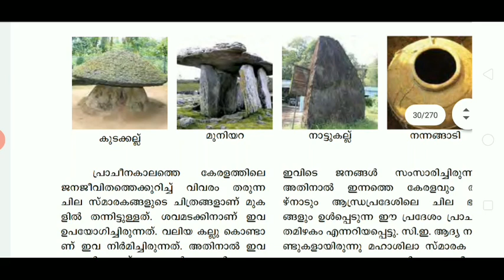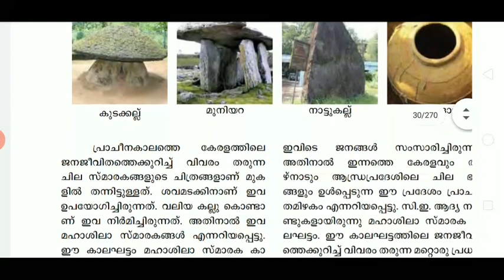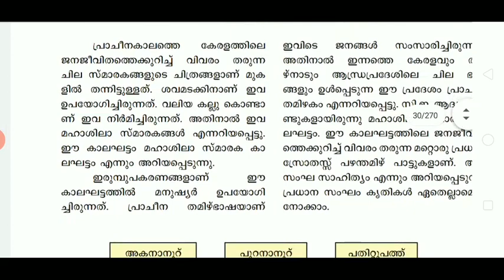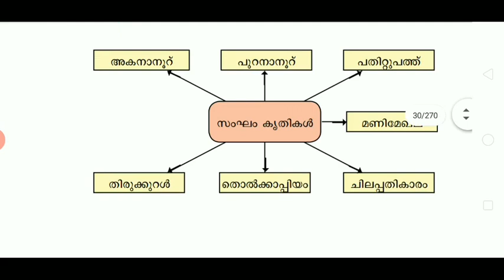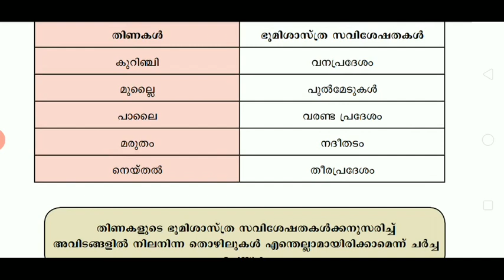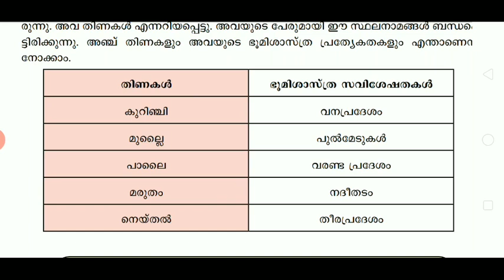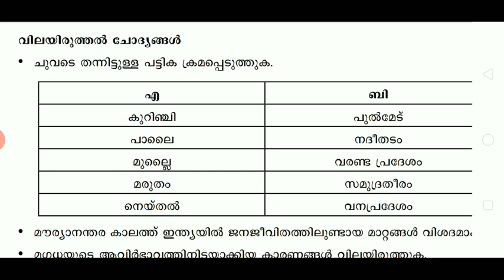പത്താംതരം തുല്യത || kerala 10th Equivalency ||social science || chapter-2 || class -5